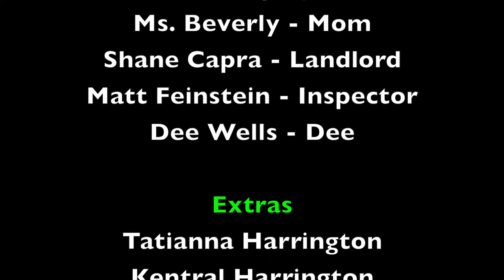"HUNGER" The Short Film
"Hunger" is a youth written, directed and produced short film by youth that took part in Future Focus Media Co-op's summer program.

The film addresses the issues of youth homelessness, not knowing where your next meal will come from and youth empowerment and how to serve one's community.

To learn more about Future Focus Media Co-op and Youth Training Institute, please